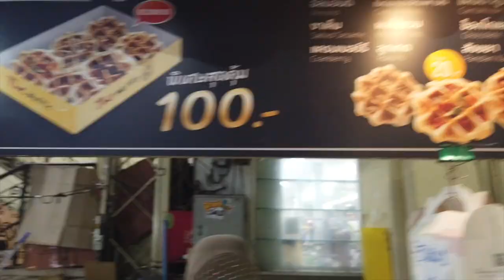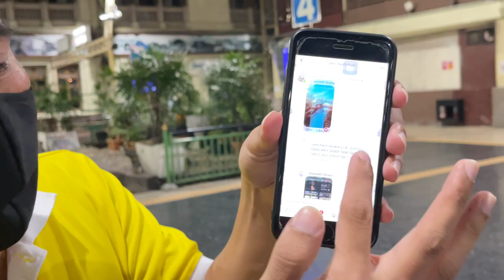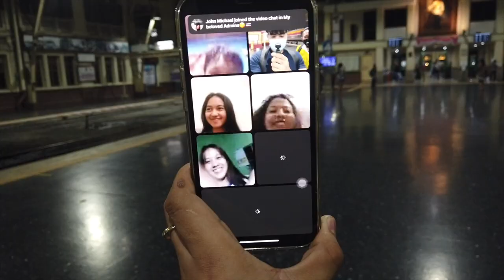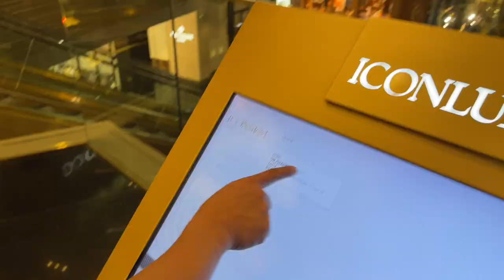THEORY OF LOVE FILMING LOCATION | MADALI LANG PUNTAHAN! ( OFFGUN) | THAI BL 2021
Hello Krub! I am Mj Esteban, FILIPINO IN THAILAND. TOUR NAMIN KAYO SA ISA SA PINAKASIKAT NA THAI BL SERIES DITO SA THAILAND (THEORY OF LOVE FILMING LOCATION). KASAMA ANG ISA SA MEMBER NG F4VLOGGERS THAILAND.

THA BL ACTORS 2021
gmmtv 2021 reaction
gmm 2021 reaction
gmmtv building
THAILAND 2020
GMMTV TOUR
GMM VLOG
GMMTV ACTORS
gmmtv idol
gmm 2021
gmmtv 2021
thai bl actor exclusive interview
thai bl 2021
jennie panhan
thai bl series 2021
thai bl
school rangers
sotus
tonhon chonlatee
tonhon chonlatee ep 8
the gifted graduation merchs
the gifted graduation badge
the gifted graduation
dark blue kiss tumbler
dark blue kiss
gmm planner 2021
gmmtv notebook
gmm haul merchs
gmmtv merchs
thai bl series merchs
thai bl merchs
GMMTV SERIES REACTION
THAI BL SERIES REACTION
2GETHER THE SERIES REACTION
SOTUS REACTION
THAI REACTION
REACTION THAI
DARK BLUE KISS REACTION
DARK BLUE KISS POOL SCENE REACTION
MY ENGINEER REACTION
WHY R U REACTION
THEORY OF LOVE REACTION
reaction to theory of love
offgun reaction